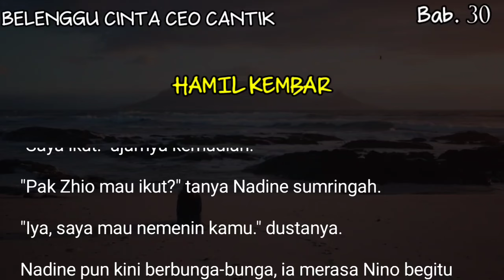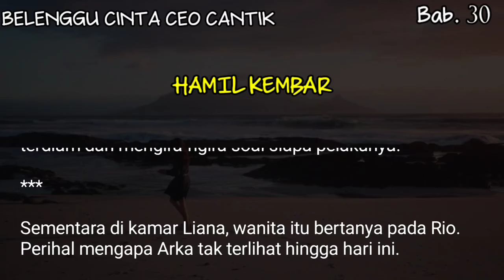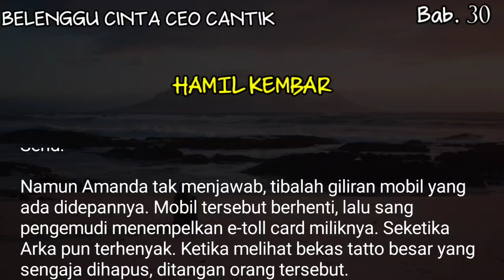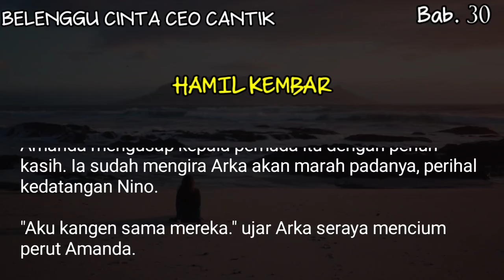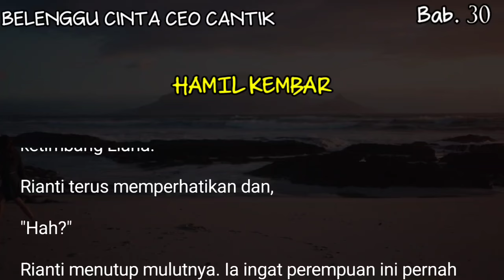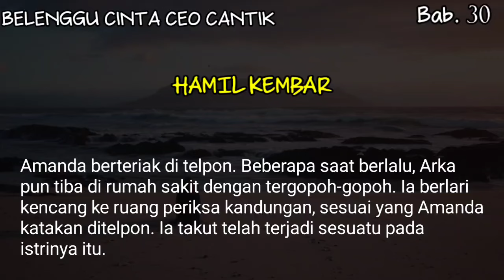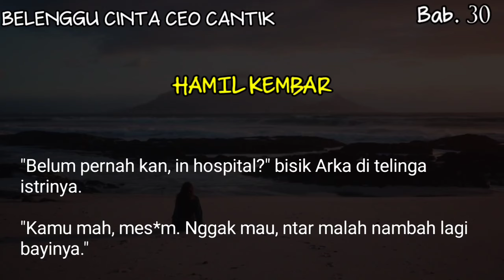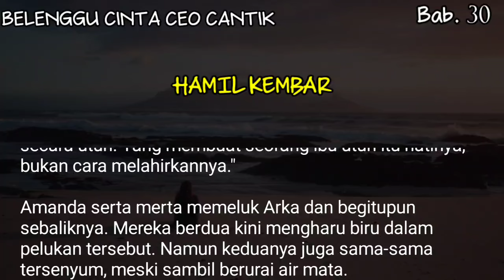Bab#30 - Mengetahui fakta jika dirinya hamil. kembar